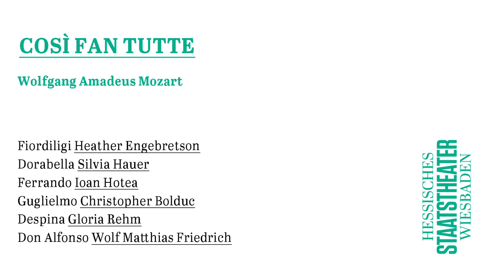Trailer | »Così fan tutte«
Oper von Wolfgang Amadeus Mozart

Musikalische Leitung: Konrad Junghänel
Inszenierung: Uwe Eric Laufenberg
Bühne: Matthias Schaller
Kostüme: Antje Sternberg
Licht: Andreas Frank
Chor: Albert Horne
Dramaturgie: Regine Palmai

Trailer: Theater TV – Ullrich Bohn